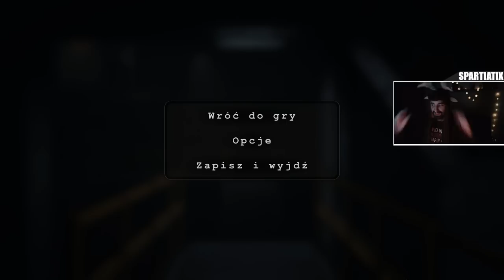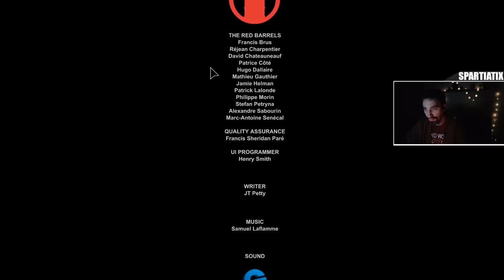KONIEC TEGO ŚCIERWA, WIELKI FINAŁ! | OUTLAST #4